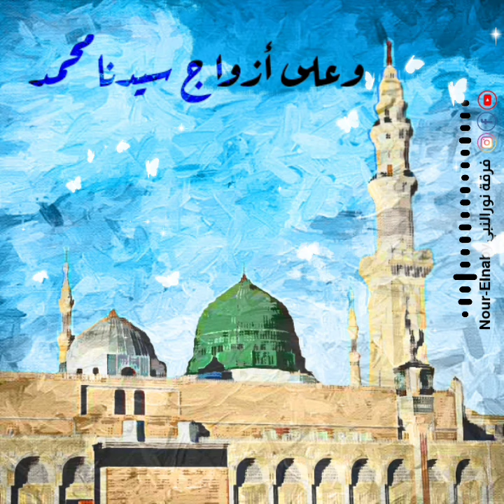تكبيرات العيد - بصيغة الإمام الشافعي رضي الله عنه أداء عبدالله بكير - فرقة نور النبيﷺ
"الله أكبر الله أكبر الله أكبر لا إله إلا الله الله أكبر الله أكبر ولله الحمد، الله أكبر كبيرًا والحمد لله كثيرًا وسبحان الله بكرة وأصيلاً، لا إله إلا الله وحده صدق وعده ونصر عبده وأعز جنده وهزم الأحزاب وحده، لا إله إلا الله ولا نعبد إلا إياه مخلصين له الدين ولو كره الكافرون، اللهم صل على سيدنا محمد وعلى آل سيدنا محمد وعلى أصحاب سيدنا محمد وعلى أنصار سيدنا محمد وعلى أزواج سيدنا محمد وعلى ذرية سيدنا محمد وسلم تسليمًا كثيرًا"، وهي صيغة شرعية صحيحة قال عنها الإمام الشافعي رحمه الله تعالى في " الأم" (1/ 276): [وَالتَّكْبِيرُ كَمَا كَبَّرَ رَسُولُ اللَّهِ - صَلَّى اللَّهُ عَلَيْهِ وَسَلَّمَ - فِي الصَّلَاةِ " اللَّهُ أَكْبَرُ " فَيَبْدَأُ الْإِمَامُ فَيَقُولُ: " اللَّهُ أَكْبَرُ اللَّهُ أَكْبَرُ اللَّهُ أَكْبَرُ " حَتَّى يَقُولَهَا ثَلَاثًا، وَإِنْ زَادَ تَكْبِيرًا فَحَسَنٌ، وَإِنْ زَادَ فَقَالَ: اللَّهُ أَكْبَرُ كَبِيرًا، وَالْحَمْدُ لِلَّهِ كَثِيرًا، وَسُبْحَانَ اللَّهِ بُكْرَةً وَأَصِيلًا اللَّهُ أَكْبَرُ، وَلَا نَعْبُدُ إلَّا اللَّهَ مُخْلِصِينَ لَهُ الدَّيْنَ، وَلَوْ كَرِهَ الْكَافِرُونَ لَا إلَهَ إلَّا اللَّهُ وَحْدَهُ صَدَقَ وَعْدَهُ، وَنَصَرَ عَبْدَهُ، وَهَزَمَ الْأَحْزَابَ وَحْدَهُ لَا إلَهَ إلَّا اللَّهُ، وَاَللَّهُ أَكْبَرُ " فَحَسَنٌ وَمَا زَادَ مَعَ هَذَا مِنْ ذِكْرِ اللَّهِ أَحْبَبْتُهُ، غَيْرَ أَنِّي أُحِبُّ أَنْ يَبْدَأَ بِثَلَاثِ تَكْبِيرَاتٍ نَسْقًا].

‎وزيادة الصلاة والسلام على سيدنا محمد وآله وأصحابه وأنصاره وأزواجه وذريته في ختام التكبير أمر مشروع؛ فإن أفضل الذكر ما اجتمع فيه ذكر الله ورسوله صلى الله عليه وآله وسلم، كما أن الصلاة والسلام على النبي صلى الله عليه وآله وسلم تفتح للعمل باب القبول فإنها مقبولة أبدًا حتى من المنافق كما نص على ذلك أهل العلم؛ لأنها متعلقة بالجناب الأجل صلى الله عليه وآله وسلم.